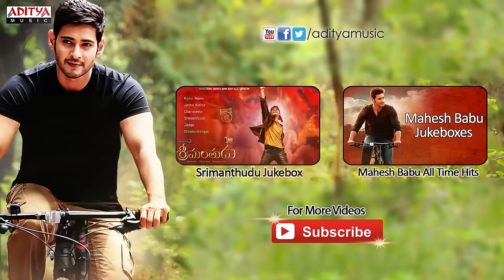Nuvu Choodu Chudakapo Full Song ll Okatonumber Kurradu Songs ll Taraka Ratna,Rekha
Watch & Enjoy : Nuvu Choodu Chudakapo Full Song from Okatonumber Kurradu,Starring Taraka Ratna,Rekha

Song Name : Nuvu Choodu Chudakapo
Movie Name : Okatonumber Kurradu
Banner : Swapna Cinema
Produced : K.Raghavendra Rao
Director : A.Kodanda Rami Reddy
Starring :  Taraka Ratna,Rekha
Lyrics : Chandra Bose
Singers : M.M.Keeravani, Ganga